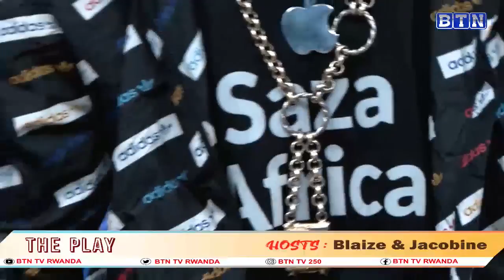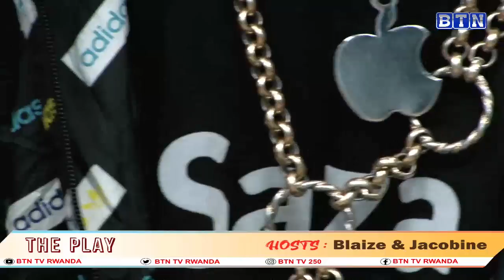Papa Cyangwe avuze amafuti ya Meddy, Bruce Melodie, Ama G n'abandi//Asigaye afite abapampe